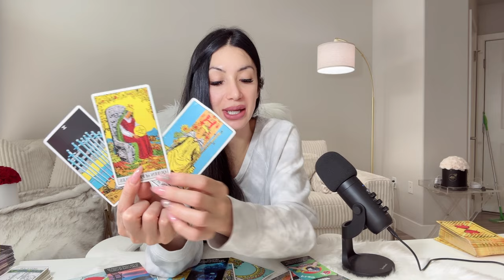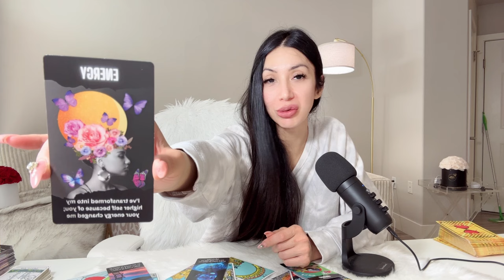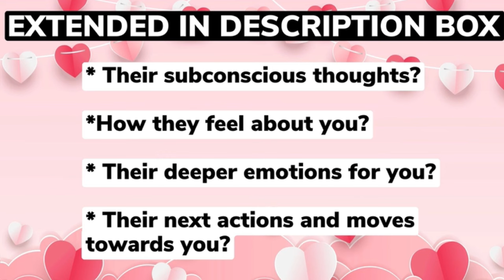😍CANCER😍SORRY CANCER‼️😱I MUST BE BLUNT‼️DEEEP REVELATION FINALLY BRINGS IN WHAT YOU WANT!🥰AUG 7-14🥰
10 Minutes for $10, & an additional 3 Minutes free! Phone calls use code 26489

⭐️ These timeless messages have no specific dates, if the message resonates with you, then this AUGUST be the message for you at this given moment.

⭐️AUGUST 2024 Monthly Readings Schedule ⭐️

🔥 Leo, Aries, Sagittarius: Thursday 1/2
💨 Libra, Gemini, Aquarius: Friday 2/2
💧 Pisces, Scorpio, Cancer: Saturday 3/2
🌳 Virgo, Taurus, Capricorn: Sunday 4/2

⭐️AUGUST 2024 BLESSINGS Readings Schedule ⭐️

🔥 Leo, Aries, Sagittarius: Thursday 15/2
💨 Libra, Gemini, Aquarius: Friday 16/2
💧 Pisces, Scorpio, Cancer: Saturday 17/2
🌳 Virgo, Taurus, Capricorn: Sunday 18/2

Musician: iksonofficial